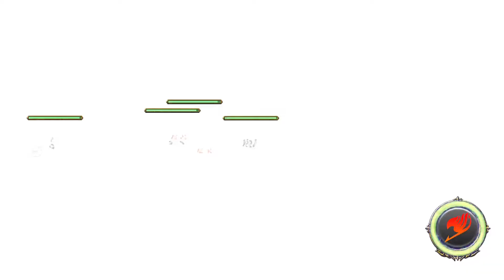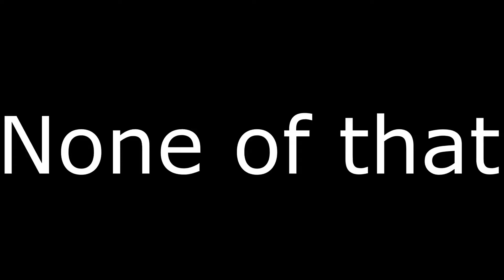That's it no more grinding...Fairy Tail PS4 Part 2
TFS Vegeta:"Anyone else feel like we overtrained for this".
Note to self: Don't spend entire days grinding. Beating boss fights in 3 moves isn't as fun as a back and forth.